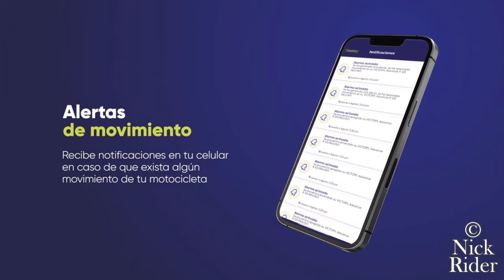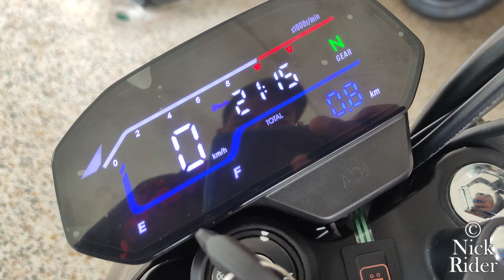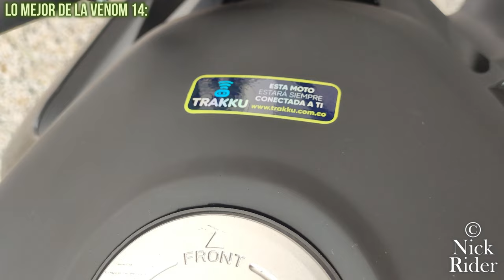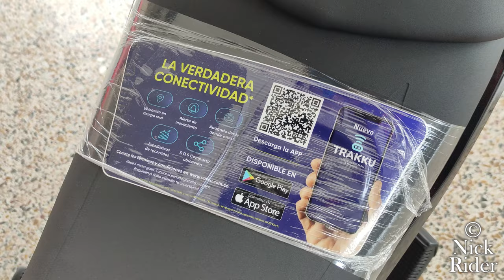VENOM 14 - Lo Bueno Y Lo Malo, Ficha Técnica, Precio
Victory Venom 14 - Quieres Saber Lo Bueno y Lo Malo?

Hola amigos Yo Soy Nick, les traigo la Nueva Victory Venom 14 Con todos los detalles disponibles de esta MOTO, Se la comprarían??

Auteco Dismotor.
Calle 51, Dg. 15 #11, Bucaramanga, Santander.

NickRider
Video tutoriales del mundo de las motocicletas, Review, mecánica en casa y consejos valiosos.